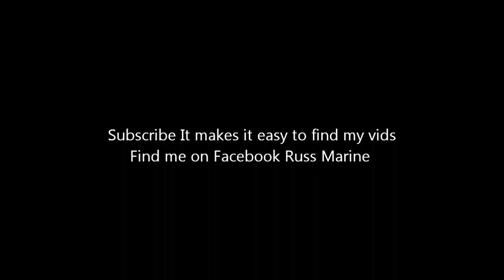The Importance of Coming Out/Reaction to WWYD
I watched the WWYD (What Would You Do) and I found further proof of the importance of coming out
Here is the link to the vid I was talking about in the vid